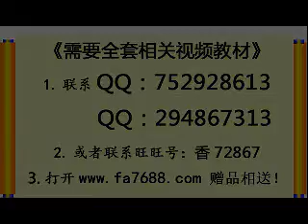零基础学素描视频 画五官 标清